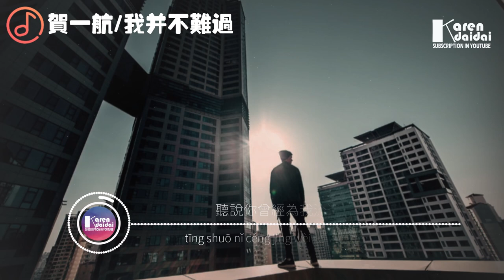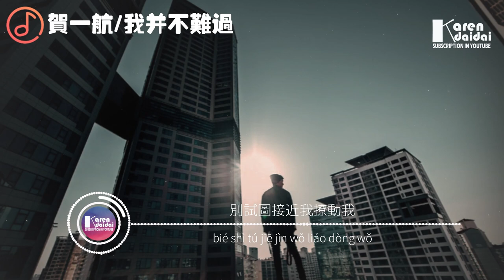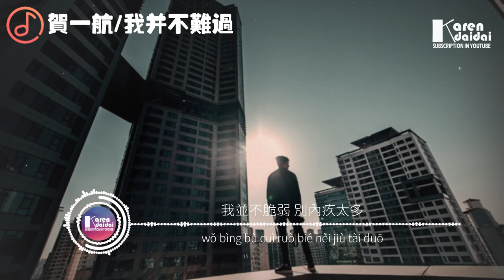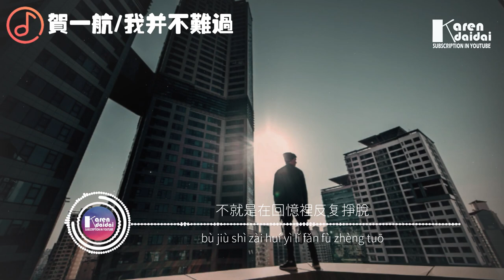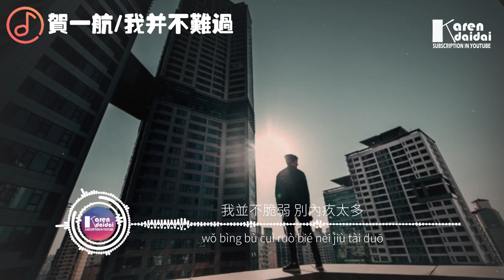賀一航 - 我並不難過 「不就是在愛情裡錯手一搏，我可以灑脫一個人面對生活。」 ♪ Karendaidai ♪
賀一航 - 我並不難過 「不就是在愛情裡錯手一搏，我可以灑脫一個人面對生活。」
作詞：Peter-潘
作曲：Peter-潘
編曲：蘇宏亮
錄音：丁晨澤
錄音室：2496 Top Music studio
混音：王路遙
伴唱：文魁
監製：徐貝貝
製作人：賀一航

聽說你曾經為我流過眼淚
也曾迷失流連夜半的角落
可又如何不足以觸動我
難道自私也是一種錯

不再見是你要守的承諾
離不開依賴的都太軟弱
別試圖接近我撩動我
對不起就不要再說

我並不難過 別計較對錯
不就是在回憶裡反复掙脫
嘴角的失落不是對你示弱
只是習慣性 延續了劇終的落魄

我並不脆弱 別內疚太多
不就是在愛情裡錯手一搏
我可以灑脫 一個人面對生活

我並不難 過別計較對錯

並不難過別計較對錯

我可以灑脫 一個人勇敢生活

tīng shuō nǐ céng jīng wèi wǒ liú guò yǎn lèi
yě céng mí shī liú lián yè bàn de jiǎo luò
kě yòu rú hé bù zú yǐ chù dòng wǒ
nán dào zì sī yě shì yī zhǒng cuò

bù zài jiàn shì nǐ yào shǒu de chéng nuò
lí bù kāi yī lài de dōu tài ruǎn ruò
bié shì tú jiē jìn wǒ liáo dòng wǒ
duì bù qǐ jiù bù yào zài shuō

wǒ bìng bù nán guò bié jì jiào duì cuò
bù jiù shì zài huí yì lǐ fǎn fù zhèng tuō
zuǐ jiǎo de shī lào bù shì duì nǐ shì ruò
zhǐ shì xí guàn xìng yán xù le jù zhōng de luò pò

wǒ bìng bù cuì ruò bié nèi jiù tài duō
bù jiù shì zài ài qíng lǐ cuò shǒu yī bó
wǒ kě yǐ sǎ tuō yī gè rén miàn duì shēng huó

bìng bù nán guò bié jì jiào duì cuò

wǒ kě yǐ sǎ tuō yī gè rén yǒng gǎn shēng huó

♦ 專輯簡介
   傳聞常撩動看客情緒，圍觀你的眼淚是否能打動我，再續那一點破碎情緣。答案是學著釋懷，不難過也不計較對錯，你的對不起已說得太多，如果明日偶遇，最好如朋友般禮貌性打聲招呼，即使失落也要淡淡一笑擦身而過。賀一航新歌《我並不難過》，用憂傷的語氣告訴我們“一個人也可以灑脫面對生活，無謂死守舊情相互折磨”，有時候難忘的感情，並不是因為愛，只是可怕的執著心魔。